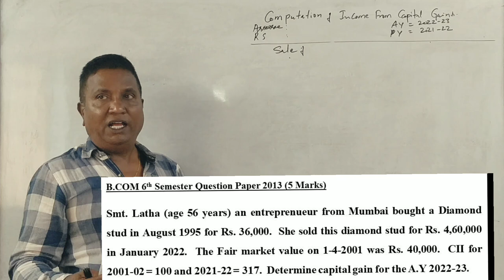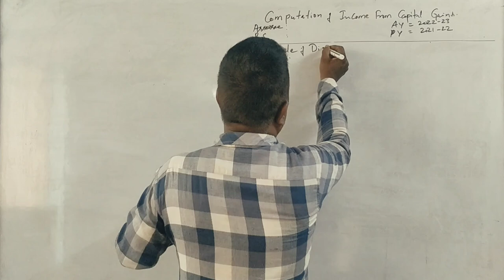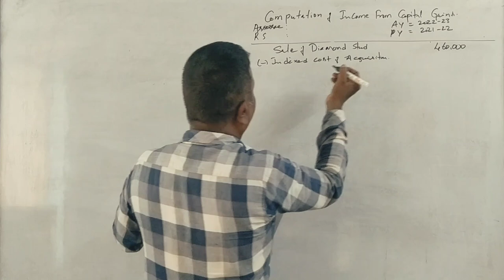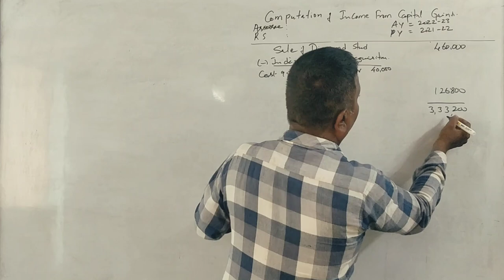Income From Capital Gains (A.Y 2022-23) - B.COM 2013 Question Paper 5 Marks By Srinath Sir